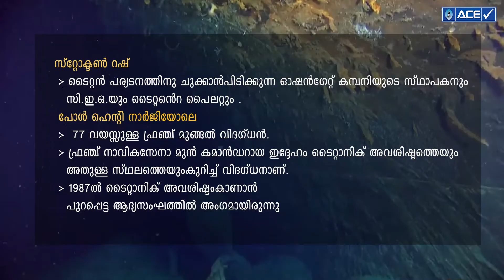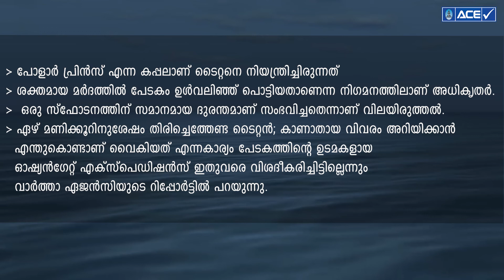Titan Submarine Disaster | In Search of Titanic | Ocean Gate